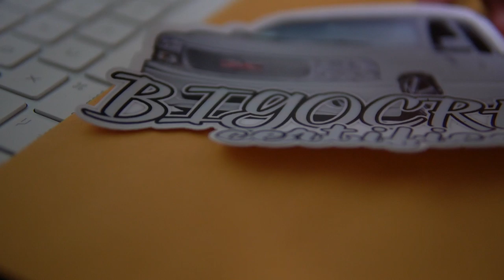INSTALLING *OEM BOWTIE* ON THE NBS SILVERADO!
EVERY $10 SPENT = 1 ENTRY !

OEM BOWTIE

DON'T FORGET TO HIT UP MY BOYS OVER @ELPULGOSO_CUSTOM LOCATED IN GARDEN GROVE, CA! GREAT FRONT END CONVERSIONS! AND GREAT GUYS! HIT THEM UP!

Thank you all for the continuous support!

INTRO: JAVIE BAHAMA - FEELINGS